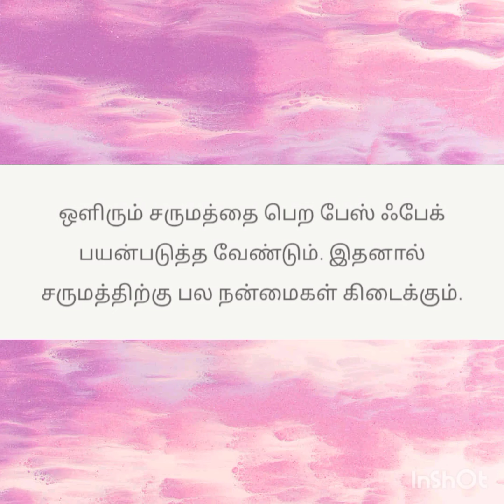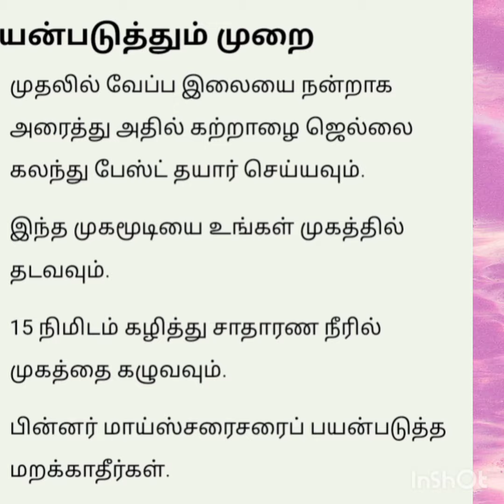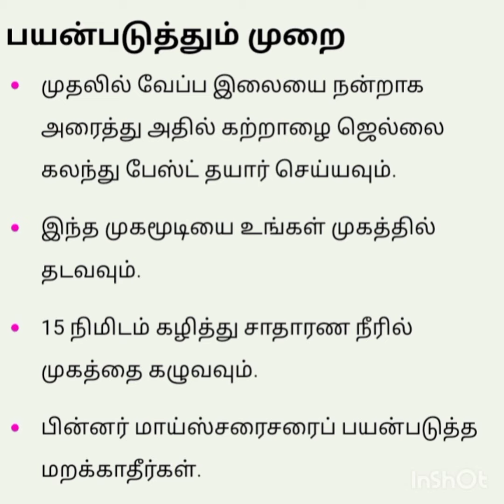ஃபேஸ் மாஸ்க் செய்வது எப்படி